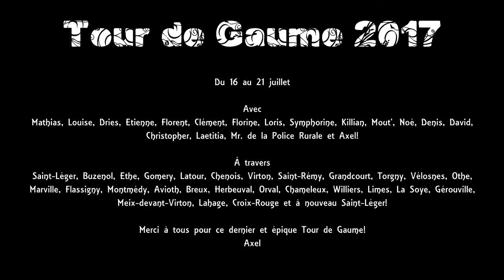Tour de Gaume 2017 - Aftermovie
Aftermovie du Tour de Gaume - sud de la Belgique - en vélo du 16 au 21 juillet 2017.